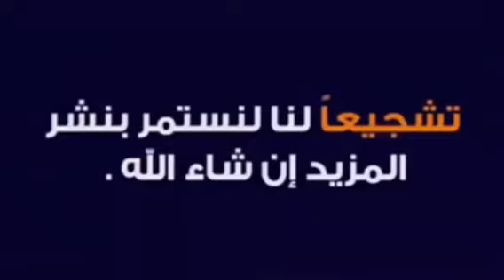تعليم الاطفال أغنية الارقام كليب الارقام للاطفال numbers